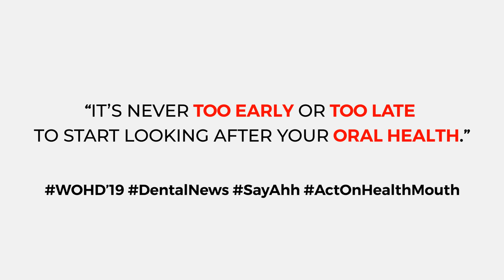Dr Saqib Rashid | WOHD'19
A Public Service Message by Dr Saqib Rashid,  Head of Operative Department, Fatima Jinnah Dental College on World Oral Health Day 2019.